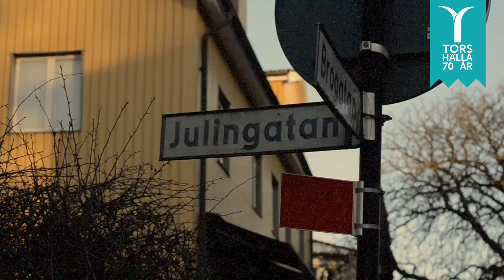Torshällas 70-årsjubileum... eller är det 700 år?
En film av och med Walter Kurtsson och Elsa Torsén gjord som en hyllning till den gamla staden TORSHÄLLA. Staden som skapade Walter.
© Zero Zero Musik & Komik AB 2017. Mer Walter på Sök "Walter Kurtsson" på Spotify och Apple Music.